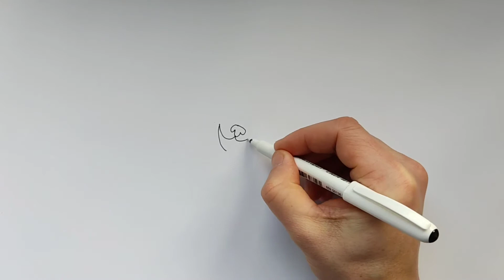How to draw funny cat easy step by step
Funny cat step by step. How to draw easy. Drawing.
Jak nakreslit kočku jednoduše krok za krokem.